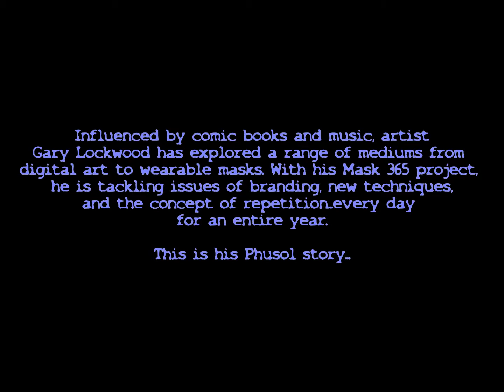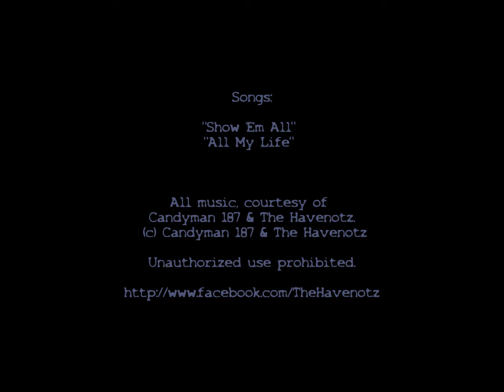Freehand Profit Part 1